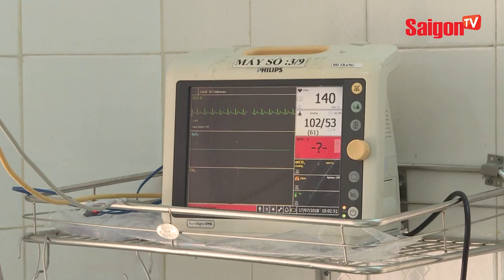Điểm thi ở Hà Giang - ông Lương đã làm gì để rút bài thi và sửa đáp án - SAIGONTV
Điểm thi ở Hà Giang - ông Lương đã làm gì để rút bài thi và sửa đáp án.

Hiện có 330 bài thi trắc nghiệm tại Hà Giang bị nâng điểm từ 1 - 8 điểm. Người được xác định TRỰC TIẾP CAN THIỆP vào kết quả của hơn 300 bài này là ông Vũ Trọng Lương, Phó phòng Khảo thí của Sở GD&ĐT Hà Giang.